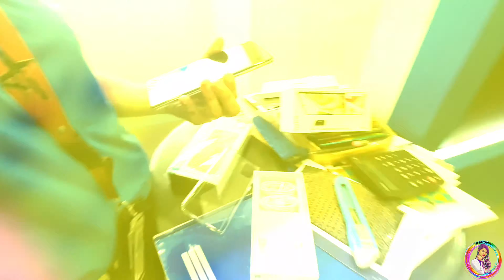Lorejin & Chatleen Holiday Vlog (HAHA) | Fel Records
Vlog for this day with my pamangkins na mga maldita